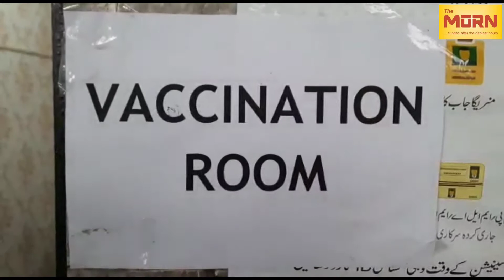TheMornJK: 2nd faize of covid-19 vaccination for police and security forces started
The 2nd faize of covid-19 vaccination for police and security forces started from Today IG Kashmir vijay kumar integrated the vaccination drive for police and vaccinated by 1st person on occasion SSP Security Imtiyaz Ismail, SSP Srinagar Haseeb Mughaland other police officers has vaccinated at police hospital pcr batamaloo Srinagar